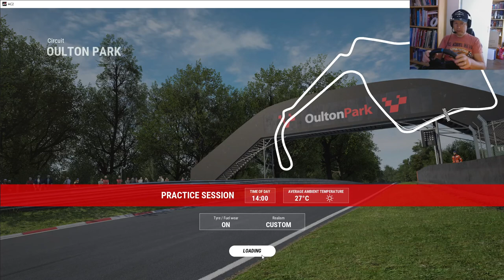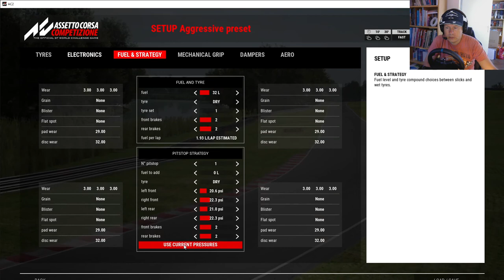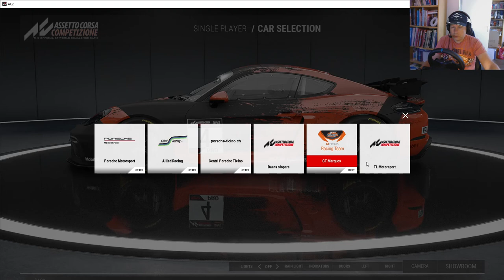Testritten GT4 auto's op Oulton Park dl2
Ter voorbereiding van het aankomende Jimmy Broadbent / Onid 2.4u GT4 kampioenschap, wat testrondes van Audi R8 GT4, Maserati MC, BMW M4 GT4, KTM X-Bow, Porsche 718 en Chevrolet Camaro.